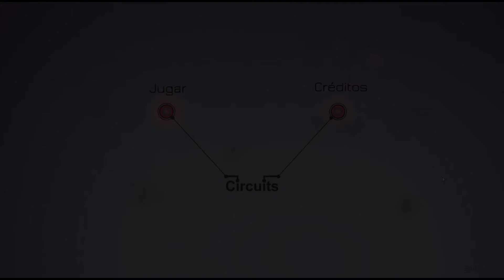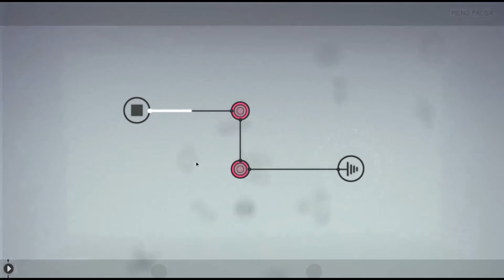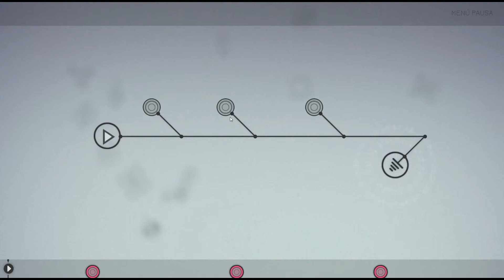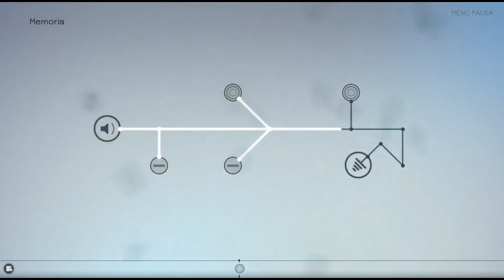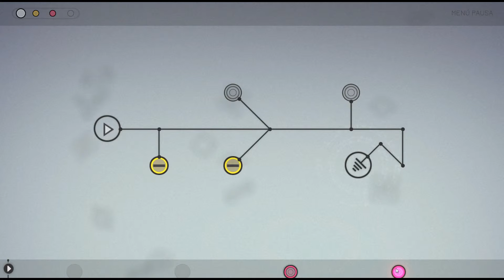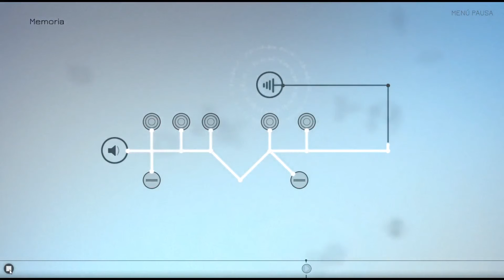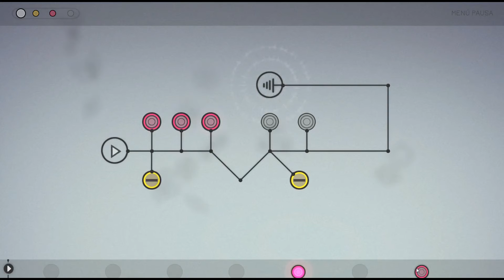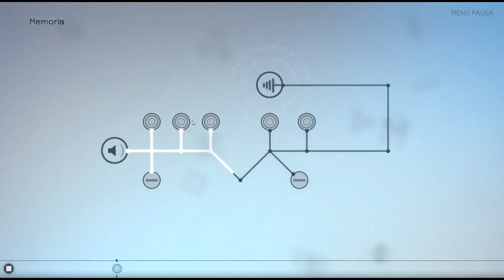Circuits Ep 1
Juego de Memoria Musical muy entretenido y barato. 100% recomendable!

¡¡Dame tu opinión!! Comenta debajo de la descripción. ¡Gracias!

Mi Pc

Placa Base: Gigabyte Technology Co. Ltd.
                   model: GA-970A-UD3
Procesador: AMD FX-8320 Eight-Core Processor
Tarjeta Gráfica: AMD Radeon HD 7800 Series